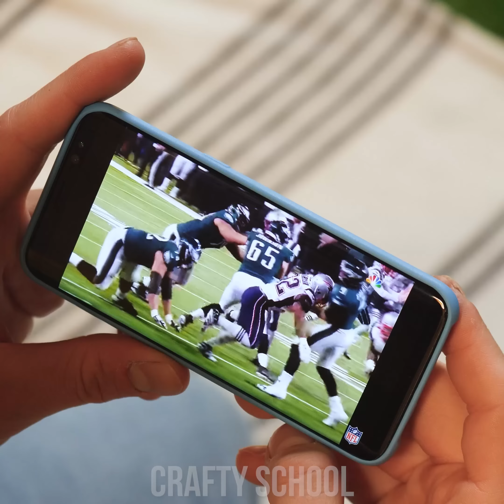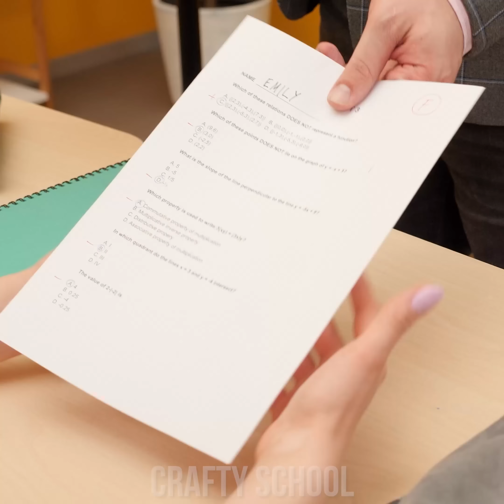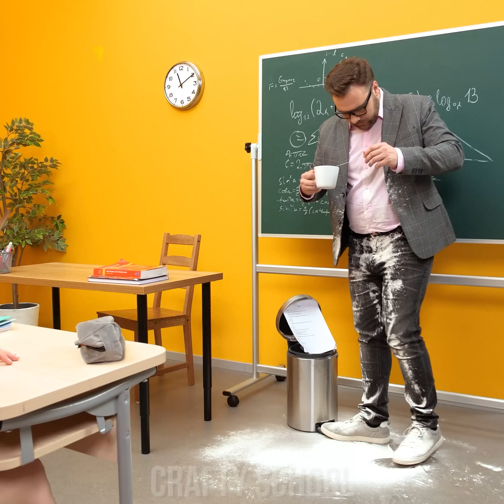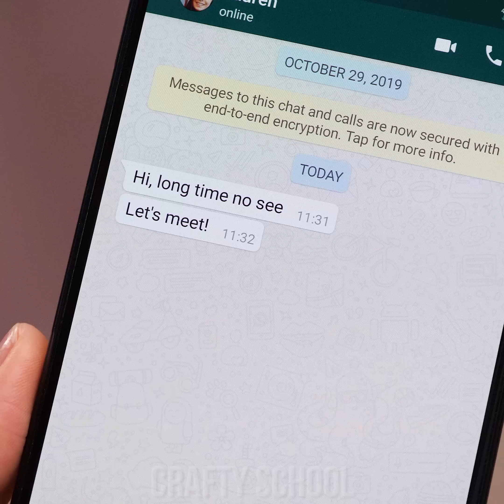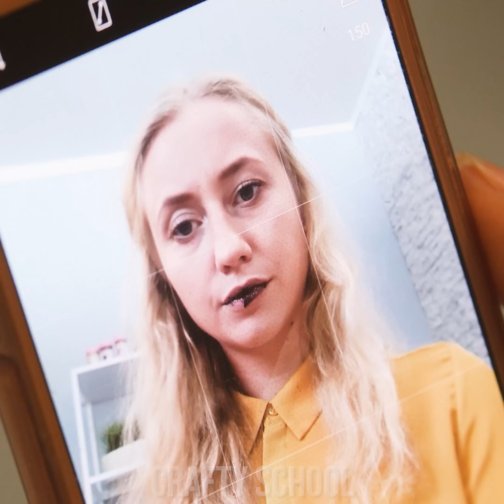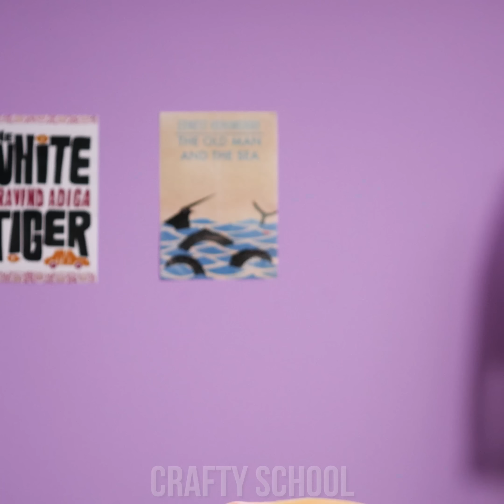OH SNAP! 11 DIY Prank Wars Ideas and Funny Situations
Are you ready for a prank lesson? I hope you remember what we taught in the prank lesson last time... this time, we have a lot more to learn! Learn to scare your folks while hiding in a beanbag! Prank your teacher using flour and a bin—he really won't get angry 😏

00:00 Sock on a banana prank
00:46 Scare prank using a beanbag
01:26 Flour in bin prank
02:24 Falling tray
03:00 Fat prank using a pillow
04:12 Inside egg prank
05:09 Black ice cream prank
06:21 Playdough ice cream
07:23 Glue gum prank
09:00 Jelly banana prank
10:35 Jello cups prank